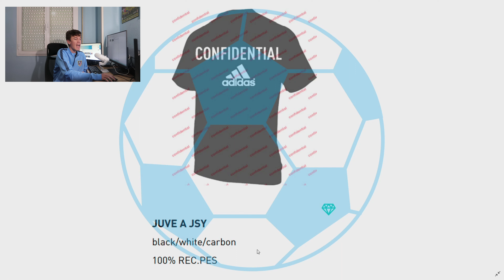EXCLUSIVE: adidas Juventus 2022-23 Away KIT